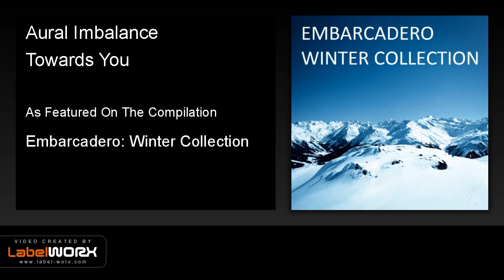Aural Imbalance - Towards You (Audapta's Mass Transit Edit)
Donald Wilborn presents a collection of tracks selected from the Embarcadero Records catalogue, inspired by the sounds of winter. Features new revisions of some of the label's biggest tracks including 'Full Moon' by Brazil's Geovane Darabas, 'Levitation' by Select 7 and 'Tri-Polar' by the former Perfecto Records and Paul Oakenfold supported Vibe Shock.

progressive trance | progressive house | idm